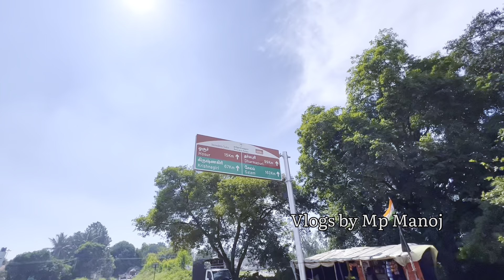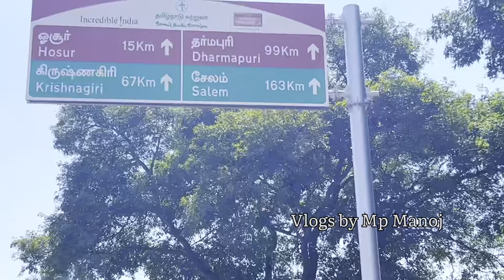Day 21 Tamilnadu Hosur Part-2 Sri Dharmasastra padayatra Brudham Secunderabad to Sabarimala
Thank you for contacting MP PHOTOGRAPHY!
If u need any samples check my  photography click this link😍 👇🏻